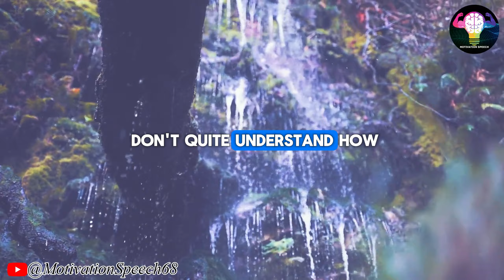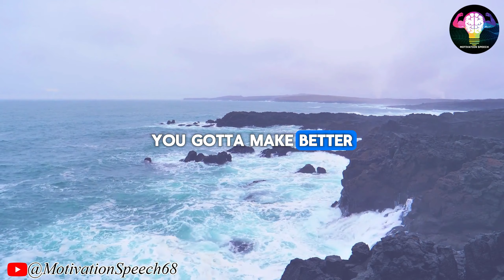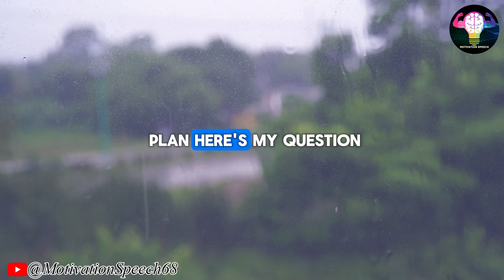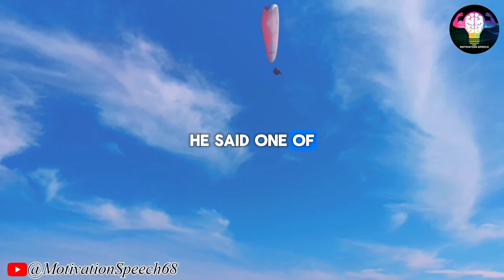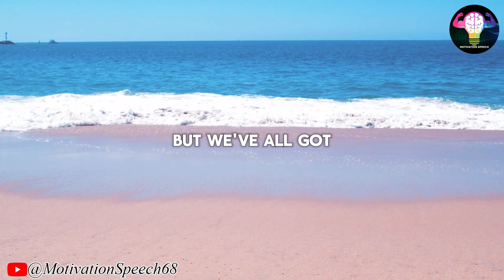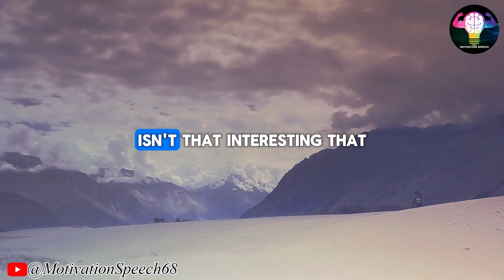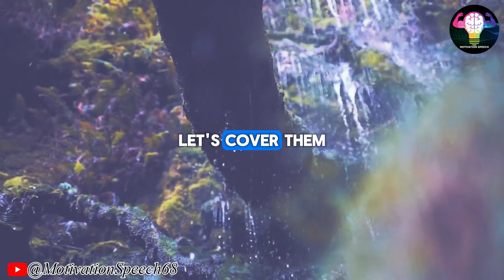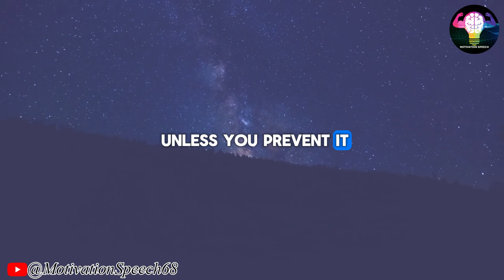How To Find Your Purpose In Life - The Best Motivational Speech Compilation Jim Rohn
💥Video : How To Find Your Purpose In Life - The Best Motivational Speech Compilation Jim Rohn